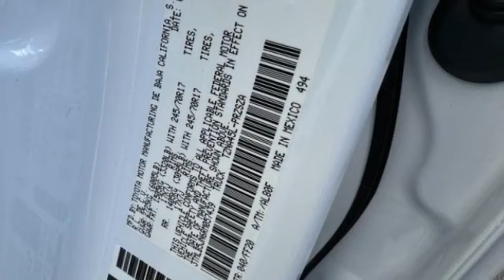2024 Toyota Tacoma 4WD St. Louis Missouri 55895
2024 Toyota Tacoma 4WD SR5

Weiss Toyota
11771 Tesson Ferry Rd.

Pick up this Ice Cap 2024 Toyota Tacoma 4WD, available today at Weiss Toyota. This could be the one you've been searching for.